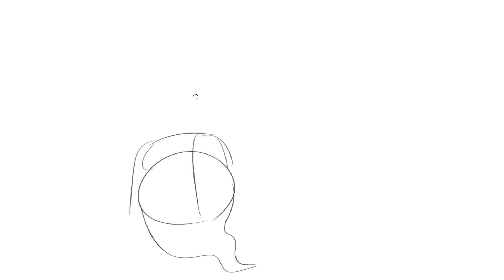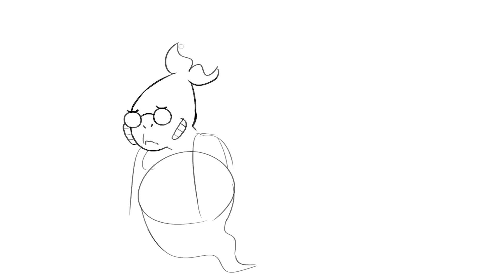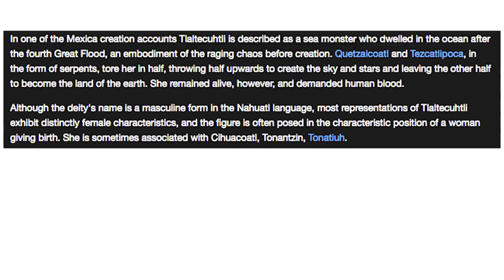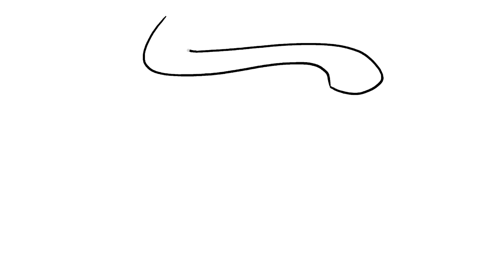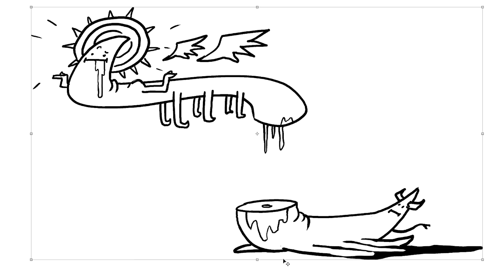Persona Character Challenge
Special guest Terence Wiggins joins Nathan, Julia and Jacob as they attempt to draw characters from the Persona video game franchise that they have never heard of before.

NEW LIVE STREAM EVERY SUNDAY @3pm EST on TWITCH!